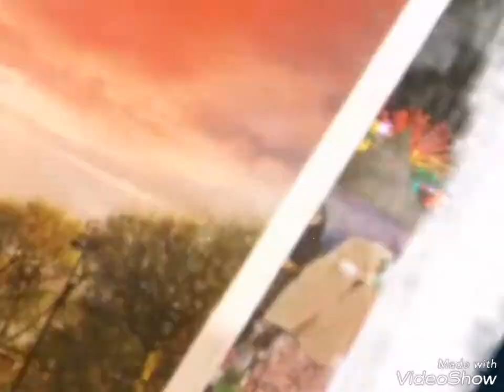Surat Cinta Untuk Starla (Noor Zaidatul Husna)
Zhakir